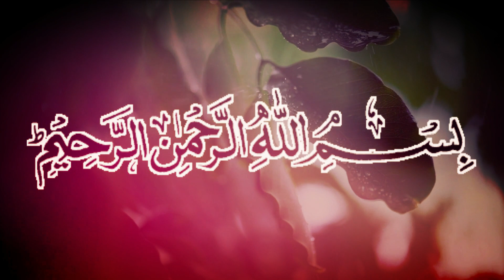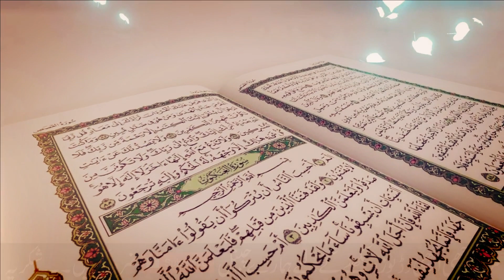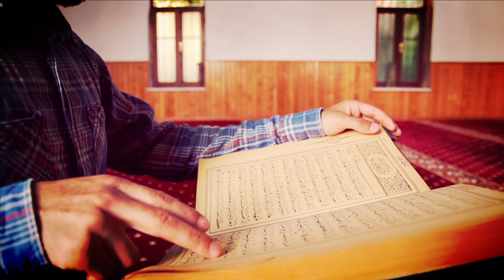Surah Anfal ka Wazifa | Surah al Anfal Parhane ki Fazilat |Surah al Anfal ke Fayde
In This Video We Will Discuss Surah Anfal ka Wazifa | Surah al Anfal Parhane ki Fazilat |Surah al Anfal ke Fayde